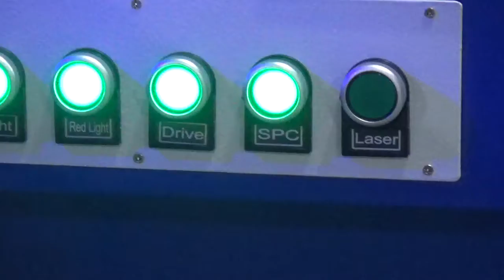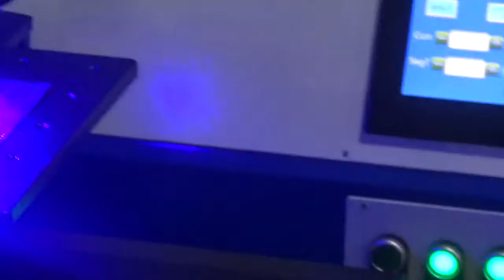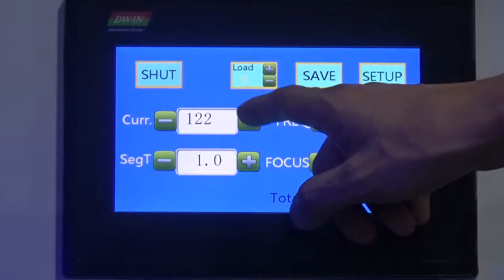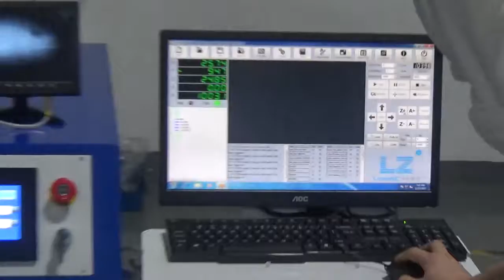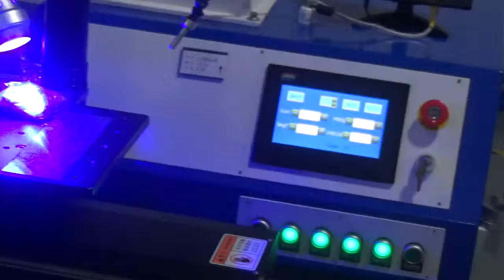four axis laser welding machine